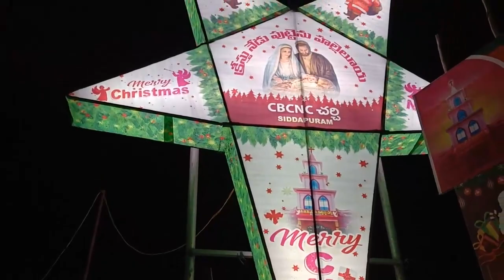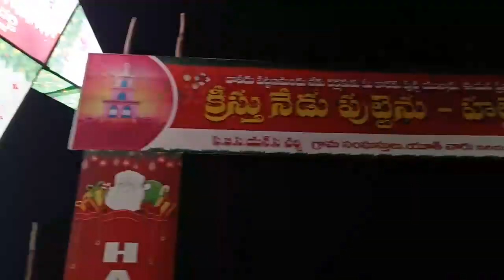Siddapuram CBCNC Church Lighting Video - 2023